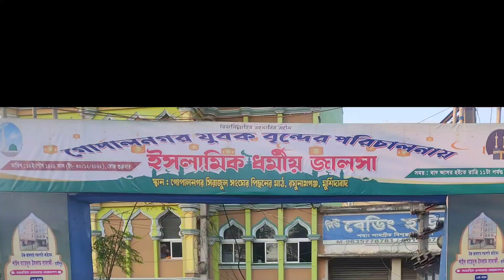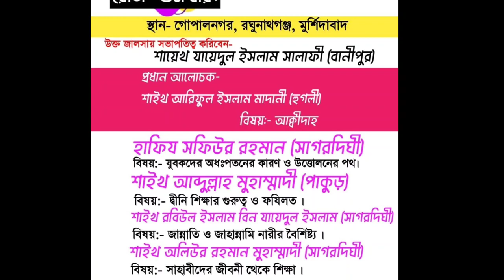ইসলামিক ধর্মীয় জলসা স্থান গোপালনগর রঘুনাথগঞ্জ মুর্শিদাবাদতারিখ ৩০/১২/২০২২ রোজ শুক্রবার ।